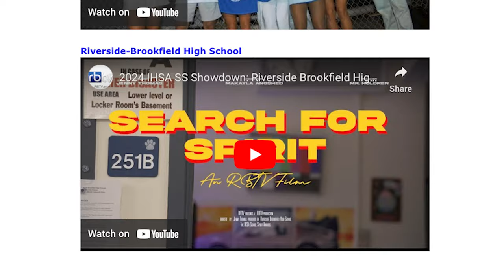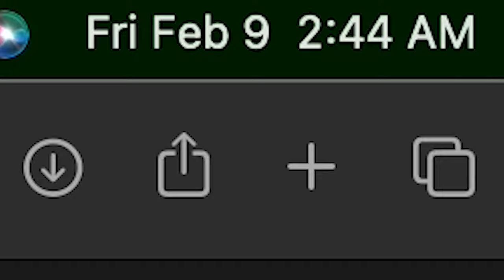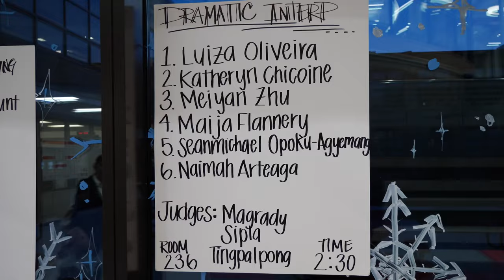Bulldog Weekly — Ep. 21: Creativity and Transition in Television Production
Welcome to Episode 21 of Bulldog Weekly, Riverside Brookfield High School's premier television news magazine show, bringing you the latest in school news, arts, and creativity. In this week's episode, join RBTV Manager Jenny Thomas for an exclusive look into the dynamic world of television production at RBTV.

This episode kicks off with a special segment on RBTV's State send-off, showcasing our talented students as they prepare to compete and represent our school with pride. Get a behind-the-scenes look at the dedication and hard work that goes into preparing for such a prestigious event.

Next, we dive into a director's study featuring a Public Service Announcement (PSA) created by Jenny Thomas. Jenny walks us through the creation process of the PSA, sharing her insights and techniques for effective storytelling and impact. This segment is a must-watch for aspiring directors and filmmakers, providing valuable lessons in crafting meaningful content.

We then shine a spotlight on the arts with a promo for the upcoming play "Guys and Dolls" being performed right here at RBHS. Get a glimpse of the talent and passion that our students bring to the stage, and don't miss the chance to support their incredible work.

In our "Practical Transitions" segment, we explore the creativity and technical skills involved in video production. This project, done in class, highlights innovative transitions and editing techniques that elevate storytelling in video production. It's a testament to the creativity and ingenuity of our students and a source of inspiration for anyone interested in the art of filmmaking.

We conclude this episode with a compelling news package created by students in the TV Arts course. This package showcases their ability to capture stories and present them in a compelling and professional manner, highlighting the journalistic talent we have at RBHS.

Your support helps us continue to produce high-quality content and celebrate the achievements of our students.

This episode was released on Friday, March 01, 2024.